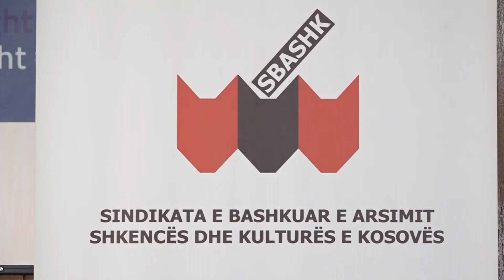Arsimi së shpejti në “grevë të heshtur”